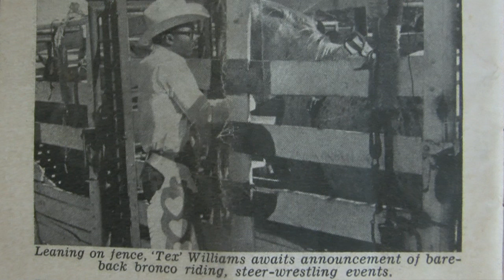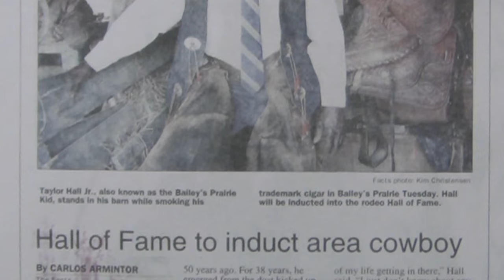African-American Cowboy: The Forgotten Man of the West" Documentary about Black Cowboys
African-American Cowboy: The Forgotten Man of the West.

This is a short documentary about African-American rodeo cowboys in the 50s, 60s, and 70s. We interviewed many black cowboys who were active in the rodeo during and after segregation in the South (Texas). Rodeos in the South were segregated until 1970s, and  the cowboys in the documentary share their personal experiences about this time in history. This documentary was filmed in Texas.